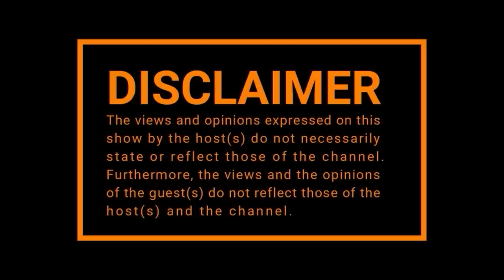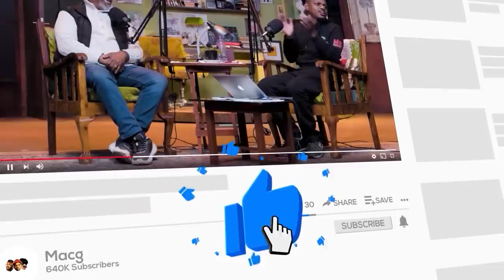EPISODE 398 | Doctor Khumalo: Untold,Toya Delazey, CPR ,Kanye West, Flabba, Sindisiwe Manqele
EPISODE: 398

0:55; - Intro
7:12; - Top 10 YouTube channels In SA
10:41; - Doctor Khumalo (16v) Doccie
17:16; - Toya Delazey
23:46; - CPR
30:15; - Kanye West
34:30; - Sandisiwe Manqele (Flabba’s Killer)